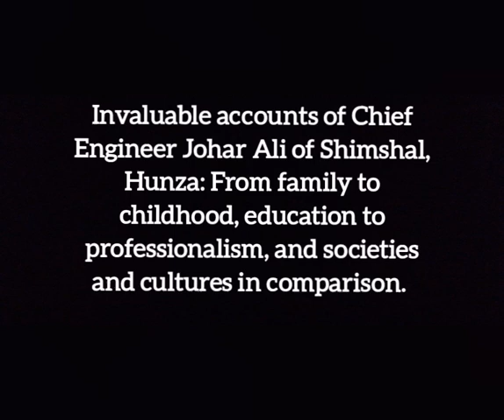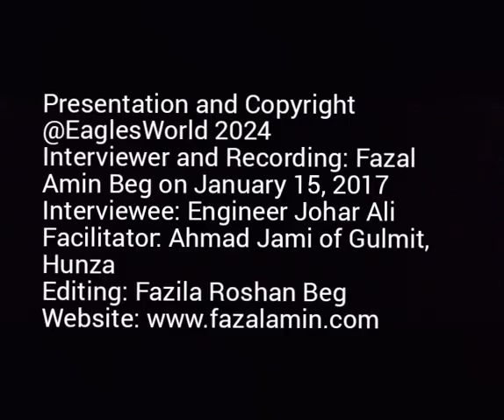Engineer Johar Ali of Hunza: From the Highest Mountains to the plains & appex of professionalism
The enriched biography of Engineer Johar Ali  of Hunza, Gilgit-Baltistan, is filled with full of invaluable stories from the real world.  He provides us deep insights into the  concerned cultures, societies, socioeconomic conditions and the related environment  both for the mountain and plain setttings wherever he lived his amazing life with series of challenges and opportunities with incredible coping strategies.He belongs to the Boqi clan of Shimshal.  According to the official record in school, he was born in 1960. However, it is noteworthy that there was no written tradition of dates of birth for all individuals in the whole region due to absence of formal education. Johar Ali thus thinks that he was either born in 1958 or 1959. It was a practice to send their children to school when they were six or seven years old. When the school system got started after inception of the Diamond Jubilee Project of His Highness Sir Sultan Muhammad Shah Aga Khan in 1946, gradual records of dates of birth are evidenced with reducction of at least one or two years.

Johar Ali was a son of late Mirza Jan  and late Saeeda Pari (actual name as Shayik. His siblings are Hayder Ali, Sarwar Ali, Najaf Pari and Aziz Jan.   In 1988, he got married with Mrs. Aziza Yasmin daughter of Chamin of Passu. They have five children including two sons and three daughters. Their names are Kamrann ali, saeeda Yasmin, Adnan Ali, Zahra Yasmin and Inara Yasmin. If we take his first child as a point of reference (Ego), his genealogy will follow in this manner. Kamran Ali son of Johar Ali son of Mirzo Jon son of Mahmud Baig (Mamu Sing) son of Qalandar Baig son of Ganj Ali Shoh son of Dawud Baig son of Saadi ... Boqi son of Sher son of Mamusing (apical ancestor who has reportedly migrated to Shimshal from Chaprot valley of Nagar). From his apical ancestor Mamusing to his children, it thus reportedly becomes 16 generations, though five names are missing in the middle during his oral narration.

His refreshing discussion continues with the interesting story of his clans and tribe such as those of Mamusing and Perpek, his real world experiences from his childhood to educational endeavors at his schools in Shimshal, Gulmit and Gilgit .He then takes us lively with him inspiring stories at colleges and Engineering university in Karachi and Lahore that how he proved his strong determination and true passion in the face of serious challenges on his pathways in different context. Who were incredible source of turning point in his life  and how did he smartly redirected his approaches while reaching at different  junctions of his life perplexities.

Following completion of his formal and educational degrees, when he joins Pakistan Atomic Energy as an Assistant Manager Procurement,  the kind of difficulties he faced when he visited Hunza is seeriously apealing as he goes under one month unnecessary investigation. Finally, no issues found. For having a free will, self-esteem  and free soul, Engineer Johar Ali applies and gets employment in WAPDA. Conversely, how does he resigns from this important national level organization  is also highly interesting. When he is not allowed to leave the prestigious organization, Engineer Johar Ali looks for a special reference to influence his bosses that he wants to quit his job.    He thus succeeds in his approach to leave his earlier employer. His life journey in professional domain thus actuallly continues for 33 years in WAPDA where he serves on leading positions in Punjab, Islamabad, Gilgit and Baltistan.   Finally, he gets retirement in December 2020 when he becomes 60 years old.  He doesn’t stay home to enjoy his retirement but rather at present (August 2024), he is serving a German Firm named Integration, Energy and Environment (IEE) as a senior consultant in his field.

Engineer Johar Ali is thus a practical model for the youth and students of different ages in different contexts. Many genuine lessons we can get out of his highly enriched life stories. Three of his children have become medical doctors and are based in the United States. One of his children is pursuing his master’s degree in Environment in Macedonia (Greece) on the Erasmus Mundus scholarship. His youngest child is pursuing her university education in psychology in Pakistan.

I hope the viewers would appreciate the true struggles and accomplishments of Engineer Johar Ali.  a big thumbs up to him.

Presentation and copyright: @EaglesWorld 2024

Interview and recording: Fazal Amin Beg on January 15, 2017 in Skardu, Baltistan

Interviewee: Engineer Johar Ali of Shimshal, former Chief Engineer of WAPDA

Facilitator: Ahmad Jami of Gulmit

Editing: Fazila Roshan Beg

X: @fazalaminbeg

FaceBook Page and profile: Fazal Amin Beg